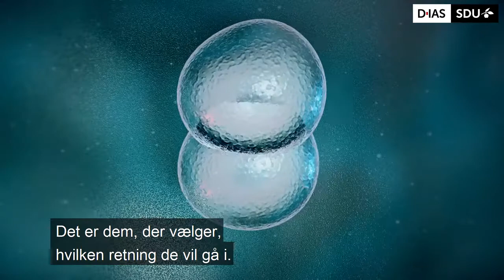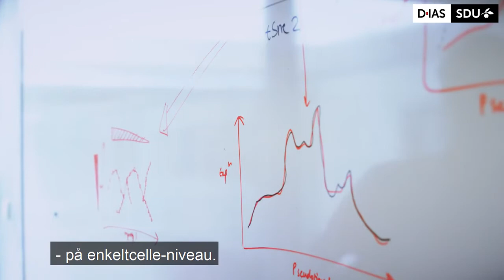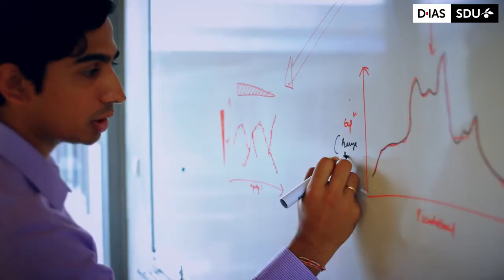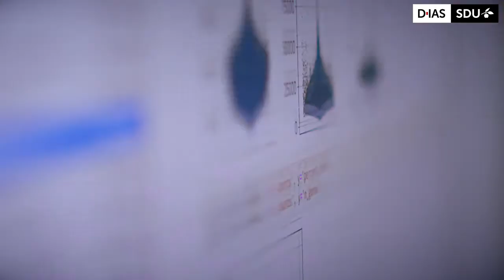Scientist at DIAS: Kedar Nath Natarajan’s Interdisciplinary Research on Embryonic Development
As a molecular biologist and computational scientist Kedar Nath Natarajan wants to understand the early development of the human embryo. Through interdisciplinary collaborations between the fields of molecular biology, microscopy, genomics, informatics and big-data analysis, Kedar Nath Natarajan seeks to answer a fundamental biological question: How does the cell cycle influence the decision-making of stem cells?

The human body has 37 trillion cells that all arose from a single fertilized cell. The single cell duplicates its genetic content and divides into two daughter cells, through a process called the cell’s cycle - thereby scales the number of cells needed to form organs, tissues and entire organisms incl. humans. During this developmental journey, stem cells are found in the ~64-100 cell stage. These stem cells have the remarkable ability to decide whether they will become kidney cells, heart cells, lever cells and so on. This is the fundamental fate specification of stem cells coupled to cell cycle which leads to the formation of all tissue and organs in the human body. Kedar Natarajan wants to understand how this cell cycle is coupled with the existential choice of the cell – why does a stem cell multiply into one certain kind of cell and not another? Such insight will help further the understanding on how embryos in humans and mammals work. This work also has profound implications for diseases including Cancers, where cells undergo uncontrolled multiplication with loss of specification; as well as in ageing, where cells lose the ability to undergo cell cycle and replenish necessary cell types.

The overall goal for Kedar and his research group is to study biology at a single-cell level from a systems biology perspective and observe how stem cells behave in normal systems as well as diseases systems. A dysregulated system is evident in cancer diseases: When the cell cycle is disrupted, the cellular movement becomes chaotic and unrestrained. Through interdisciplinary collaborations Kedar and his team strive to decode these fundamental biological connections at a single-cell level:

“We try to combine experimental methods with informatics to integrate them together to make fundamental predictions on what the cells do in a normal system and what they do in dysregulated systems such as cancer or disease. “

This research requires high-capacity technologies such as genomics, microscopy, advanced bioinformatics and big-data computational biology. The Danish institute for Advanced Study and University of Southern Denmark support this interdisciplinary research.

“My research is state-of-the-art, generating a lot of data and we’re building new tools, new methods and new technologies to trying address at the single-cell-level how early embryonic development occurs.”

The purpose of DIAS is to inspire groundbreaking ideas through the meeting of minds from all disciplines. Kedar Nath Natarajan has been partaking in this interdisciplinary framework since 2018.

About Kedar Nath Natarajan:
Besides being a fellow at DIAS, Kedar Nath Natarajan is an Assistant Professor at the Department of Biochemistry and Molecular Biology at the University of Southern Denmark. He obtained his Ph.D. from Imperial College London, working jointly between the Faculty of Medicine and Department of Mathematics. He did his postdoctoral fellowship at Wellcome Sanger Institute and European Bioinformatics Institute in Cambridge.